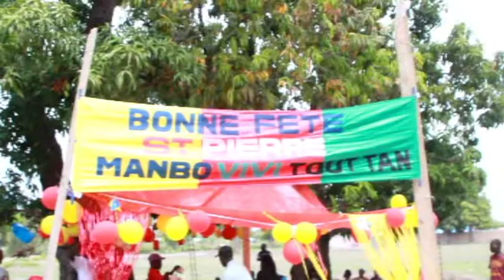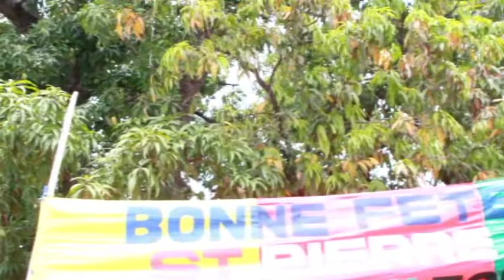Manbo Vivi - Okazyon Fet St Pierre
This video is about Manbo Vivi - Okazyon Fet St Pierre

St Jacques Botanica

109 E Boynton Beach Blvd
Ste K